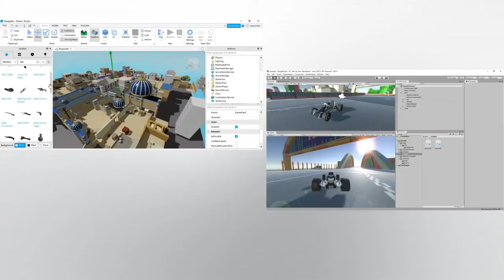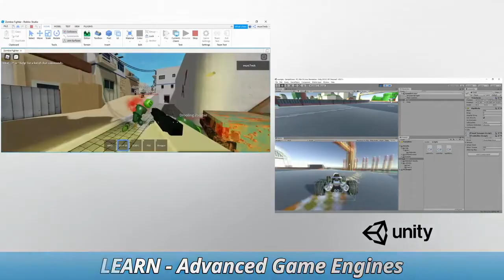summer of making 2022 -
Yolabs Happy to Announce Its Robotics & Coding Program - Summer of Making -2022.
Includes  -
1. Age 6-8 - LEGO and Microbit - No prior Knowledge required.
2. Age 8-11 - Arduino, ESP32, Lego Mindstorm, Roblox, and 3D design and printing Course - batches based on exposure
3. Age11-14 - Raspberry PI, AI, AR- VR, UNITY, Fusion 360, Self-driving car, and AI-based Shooting Gun
4. Pro  - Nvidia Jetson and STEREO Vision, LIDAR, DOZO (humanoid- Robot)
5. Customised - Based on Students Knowledge and his aspirations
6. Python Classes - Python classes is our most popular coding program loved by kids and adults both

Summer’s here! Yolabs announces its most awaited summer program - Summer of Making 2022. Summer of Making is open globally to students age 6-18 years and with this program students will have access to 3D-printers, Laser cutters, High-end makers space, and above all well connected and curated makers community. From building Microbit-powered robots to creating an open-source game to hacking with raspberry PI.  YoLabs is  excited to see students channel their passions and build with the YoLabs community this summer.

Join the Summer of Making -2022.